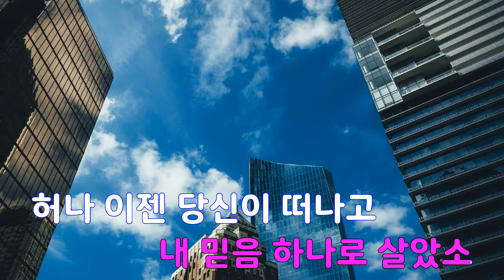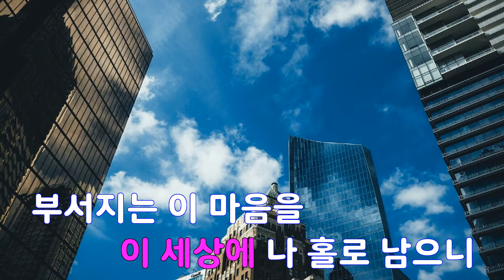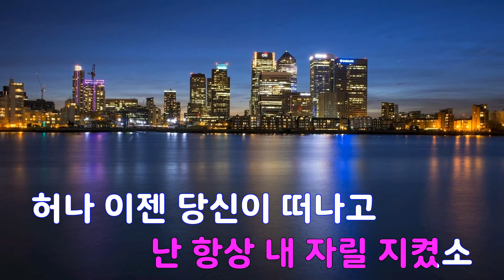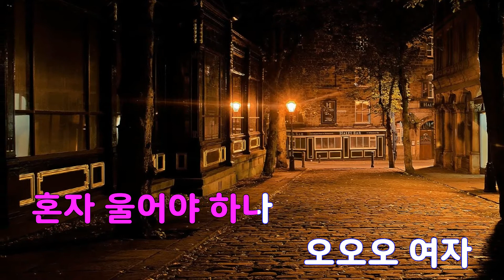[은성 반주기] 여자 - 노사연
여자 - 노사연
작사 ː 이무송, 작곡 ː 이무송